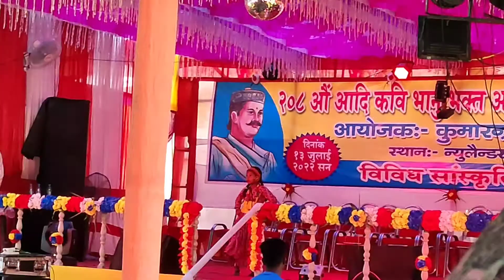Siliguri Jana Huwa Cancel/mom Sad/208 Bhanu Jayanthi Nepali Cultural Program Attending VLOG